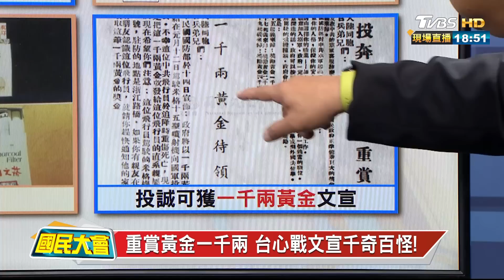生不見人.死不見屍 對付伊朗4.6兆封口 川普爆歐巴馬沒殺賓拉登陰謀 國民大會 20101016 (3/4)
每週一至週五晚間 18:00 - 19:00
TVBS 56台LIVE播出/國民大會Youtube頻道同步直播